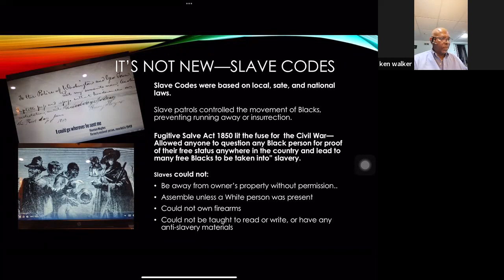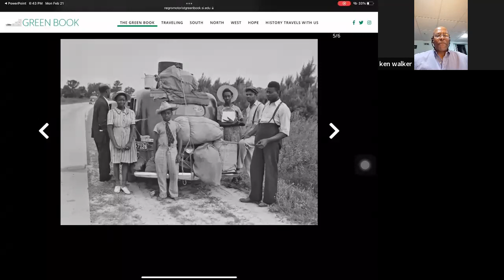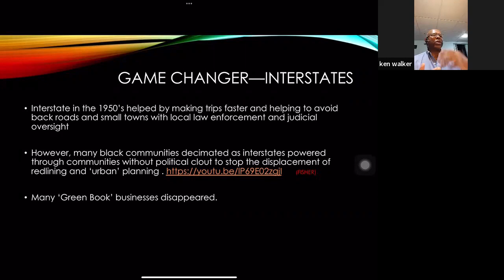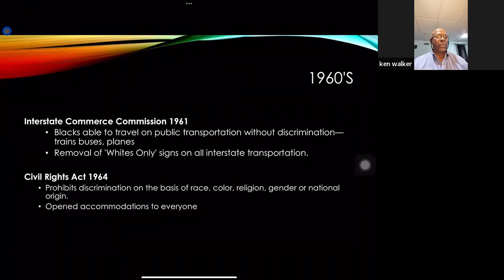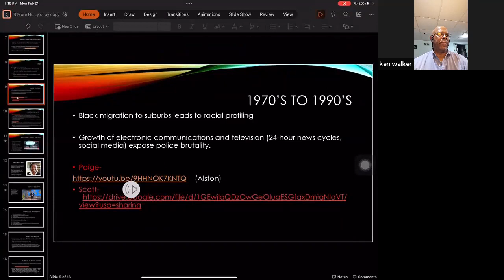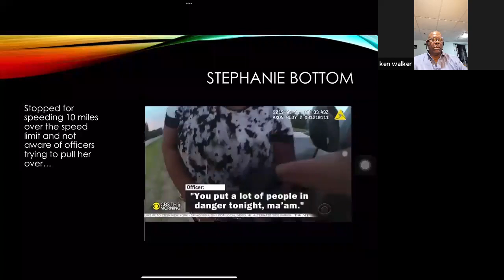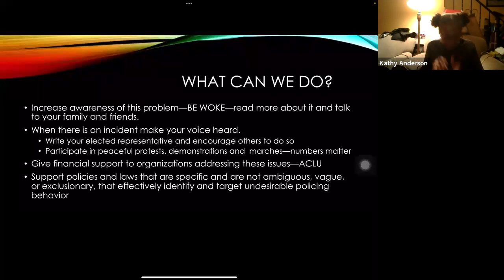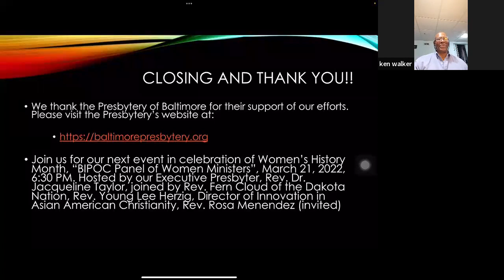Driving While Black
A B’More Human discussion organized by the In The Loop ministry group, February 21, 2022

The ability of Black Americans to travel was severely restricted during slavery, when leaving the plantation required a written pass (that often could not be read by the pass holder because of prohibitions against Blacks being taught to read). Slave codes prohibited traveling without permission. At night, Slave patrols would enforce that slaves’ travel prohibitions because of fears for slaves meeting to plan rebellion or running  away. Consequences for not having such a pass could be severe, though not usually fatal because slaves were considered to valuable as property.  Following he Civil War and the abolishment of slavery, similar oppressive rules were established listed as Black Codes, designed to disenfranchise and continue to subjugate Blacks.

Unjust and dehumanizing practices persist to this day. Throughout the decades following the Civil War, through reconstruction, Jim Crow, Civil Rights era and even now, there are infamous incidents of Blacks being killed for being in the ‘wrong’ place or driving a car that was felt to be ‘above their means, or ‘station’’, now referred to as ‘driving while Black’, indicating that usually for no other reason , other than being Black, tragic outcomes could occur. ABC News reports that there have been more than 400 people killed during traffic stops in the past 5 years, where no crime or weapon was involved in stop or pursuit. Daunte Wright’s license plates were expired. He’s dead. Saundra Bland changed lanes without signaling. She’s dead. Philando Castile ‘looked like someone committing a robbery’. He’s dead.

A recent Politico article, entitled, “Driving While Black is Still a Death Sentence”, talks about the racial profiling of Black motorists and overreach during routine traffic stops. Some of those stops, questioned as even as being warranted, often result verbal, psychological and physical abuse or injury, arrest, and, ultimately, release without charges. Sometimes they result in death.